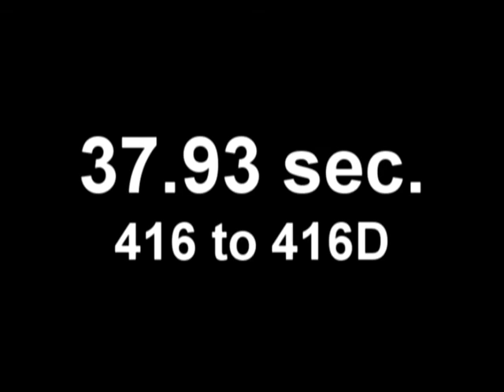HK416 CONVERSION TYPES